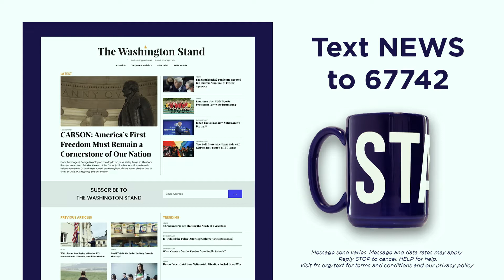Tony Perkins: What Does It Mean To Choose Life?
Deuteronomy 30